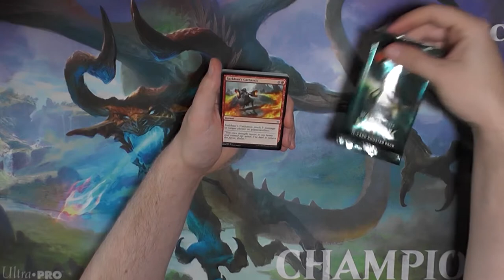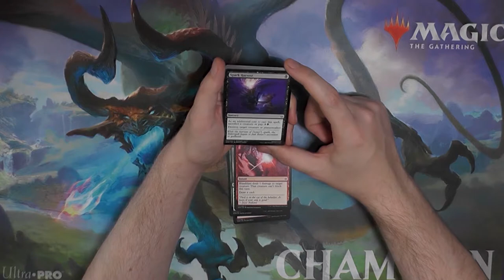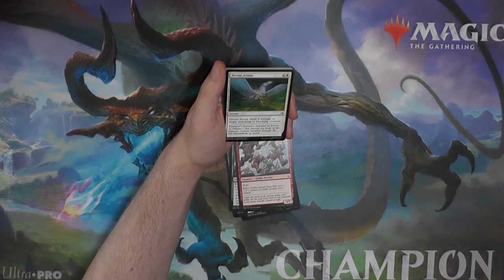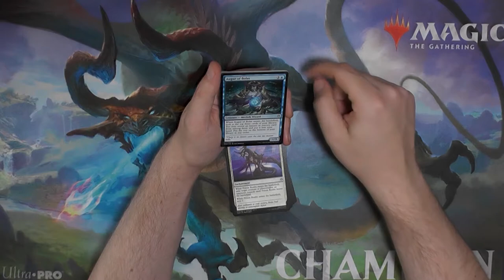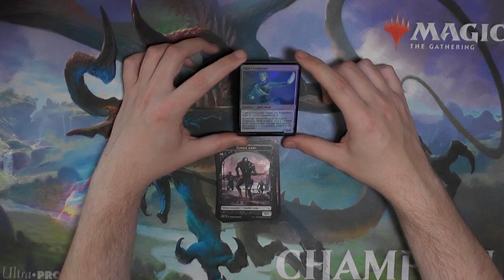War of the Sparks Booster246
In jedem Booster ein Planeswalker, war das so eine tolle Erfahrung? Irgendwie sind Planeswalker nichts besonderes mehr oder?